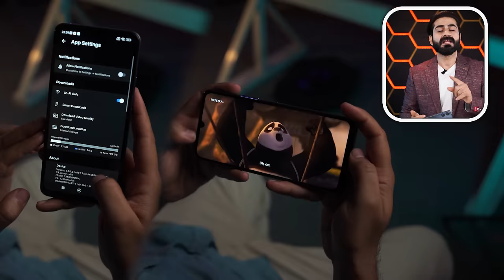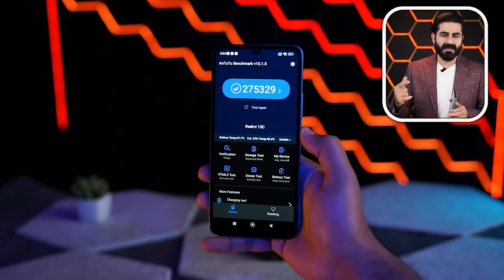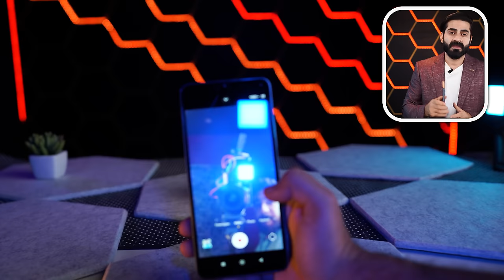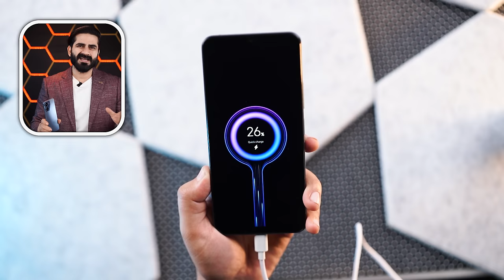Finally !! Best Budget Smartphones Under 30K | Redmi 13C in Pakistan | Unboxing & Review⚡⚡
The Xiaomi Redmi 13C has the following specs:

90Hz 6.74 in  IPS LCD display
5000mAh Li-Po battery
50MP triple camera  1080p
4-6GB RAM
Octa core (2 GHz, Dual Core + 1.8 GHz, Hexa Core)

▶▶▶Buy Links